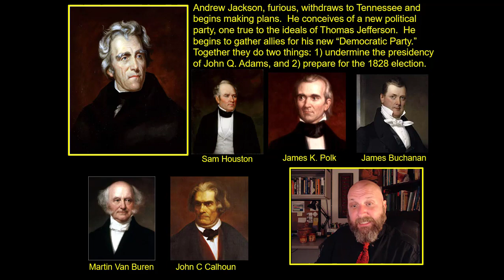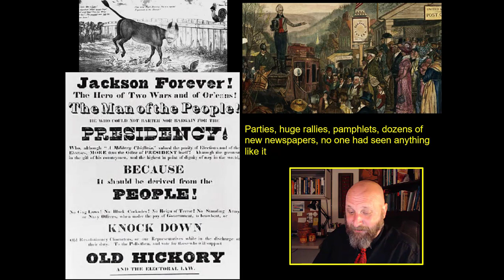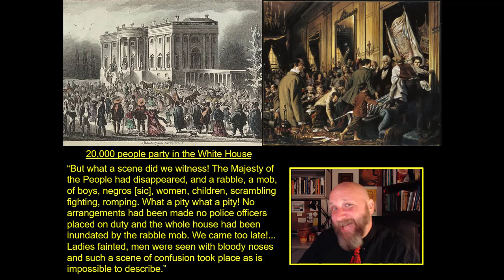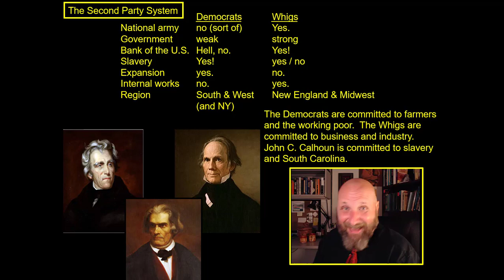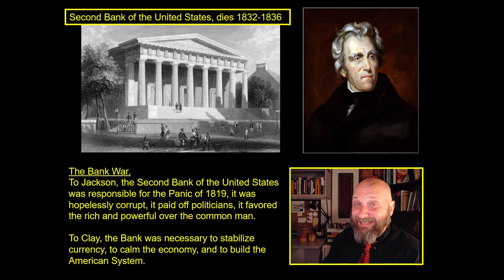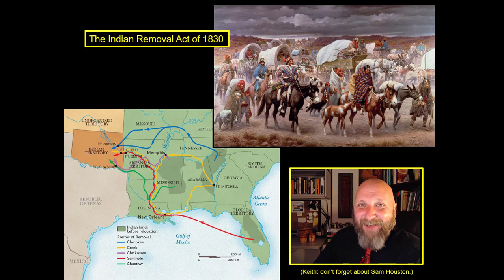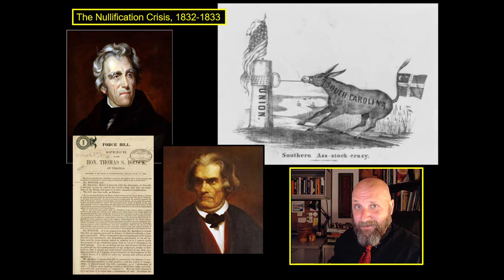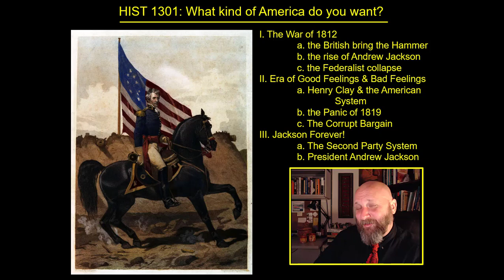HIST 1301 Chapter 9-3 "The Age of Jackson"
HIST 1301 What kind of America do you want?  The Age of Andrew Jackson, the Democratic Party, the Bank War, and the first attempt to assassinate a President.